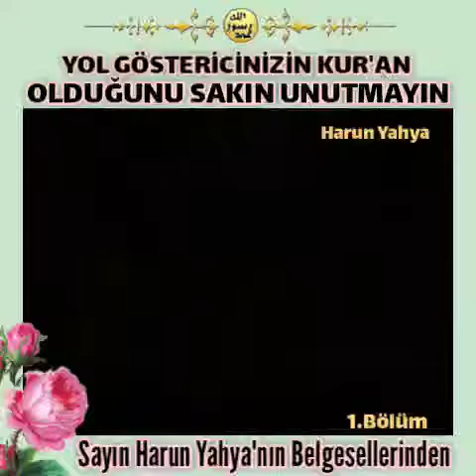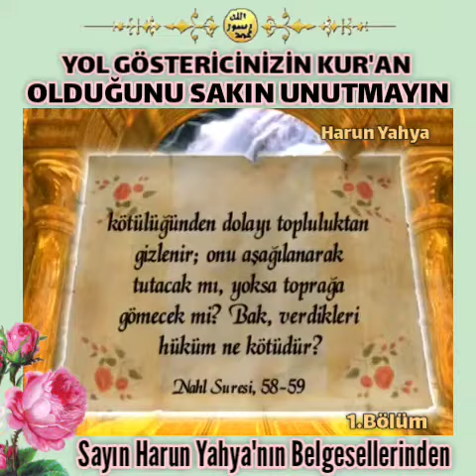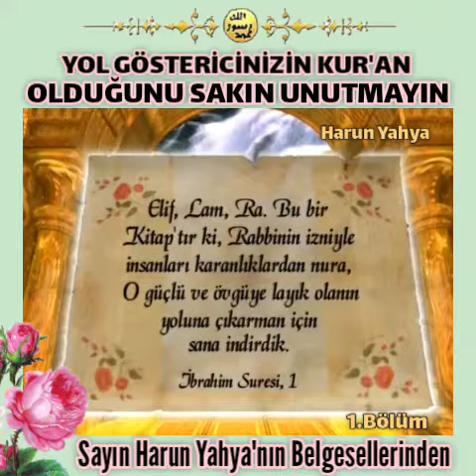Yol göstericinizin Kur'an olduğunu sakın unutmayın